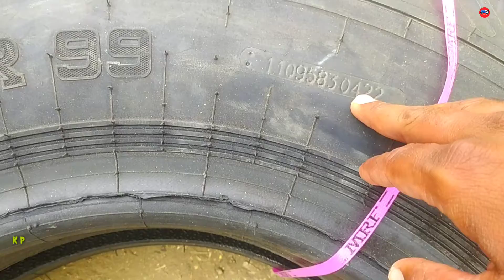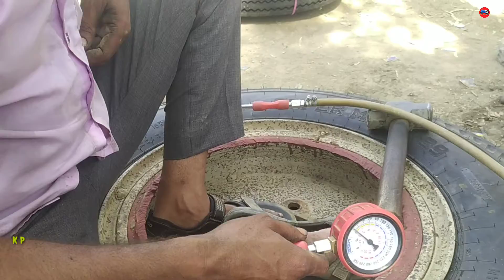ट्राली के नये टायर | best tyre in trolley | mrf super miler 99 | 10.00.20 new tyre 2022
your queries-

How much is a 1020 tyre?

What is the meaning of 10.00 20 tyre?

What is the cost of MRF?

What is the price of MRF ZLX?

What is the weight of 1000 20 TYRE?

What is meant by 16pr TYRE?

What is the rim size of TYRE 10r20?

Which bike tyre is best?

What is full form of MRF?

What is 85t tyre?

Which is the best tubeless tyre for Ertiga?

How much does a 19.5 tire weight?

How many tyres does a Indian truck have?

W.k.daber -indian kisan putr
Link 👇
अगर किसी दोस्त या किसान भाई का कोई सवाल हो तो वह कमेंट बॉक्स में लिख कर पूछ सकता है आपको जवाब मिल जायेगा धन्यवाद :
Instragram id 👇
other search-👇

mrf
best trolley